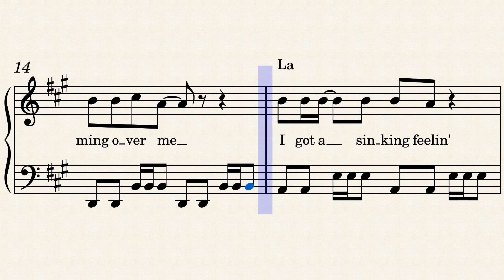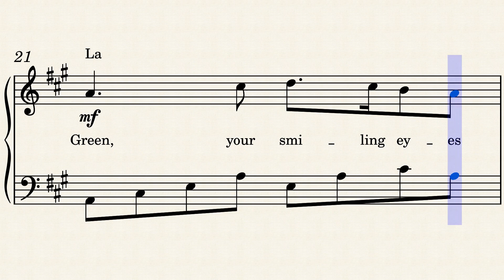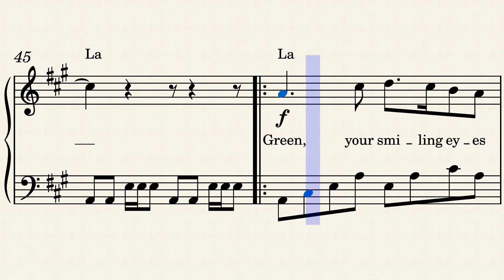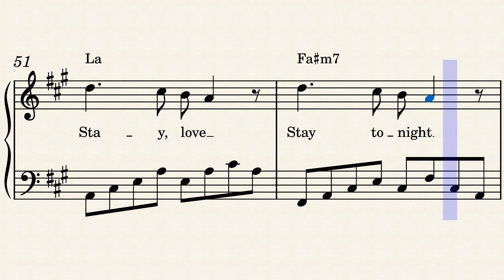Blue – Zucchero & Sheryl Crow